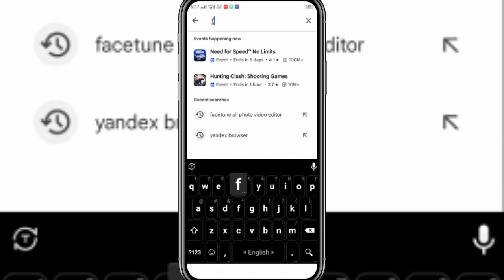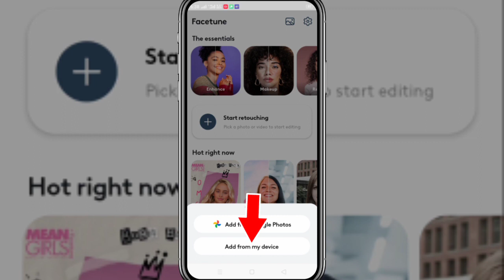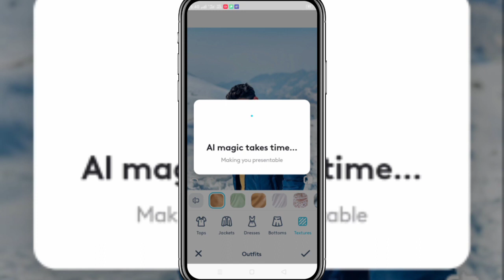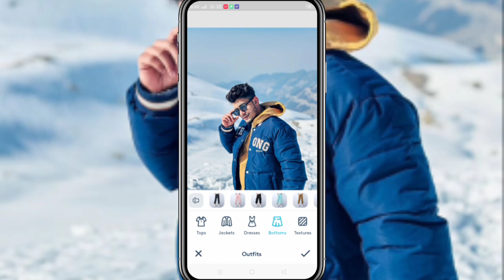১ ক্লিকে জামা পরিবর্তন করুন😱ai dress changer | ai dress changer app